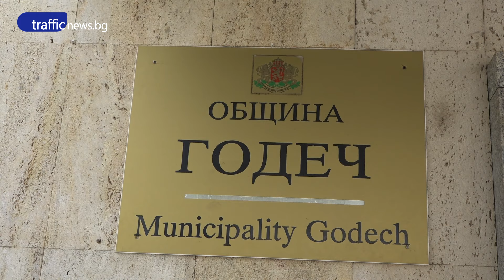Пет села без вода кмета решава проблема с дъжд